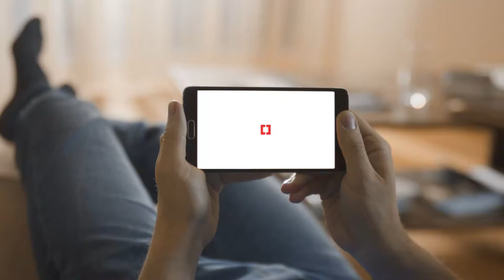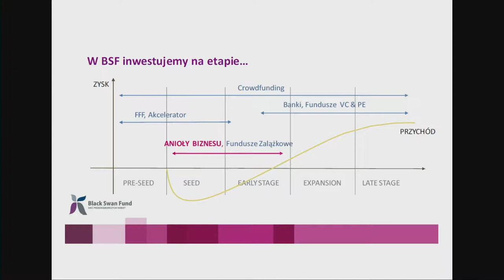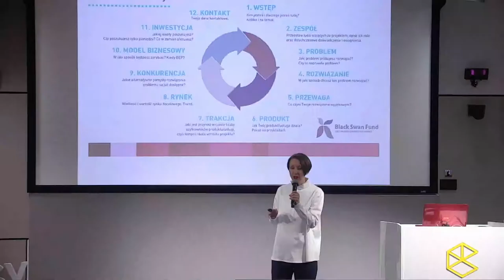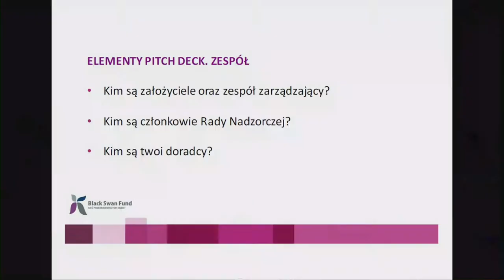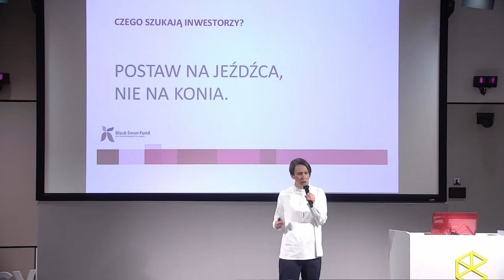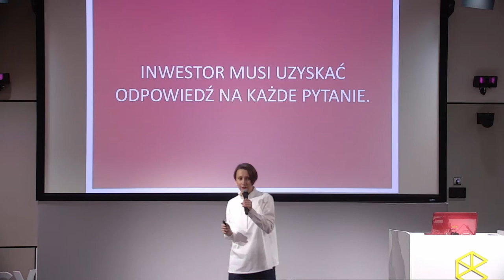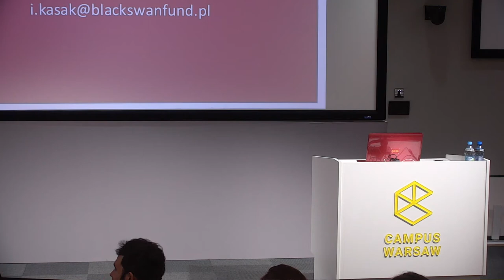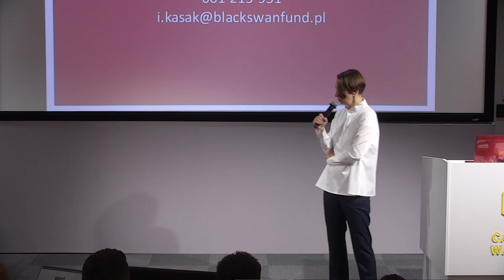Aula #158 Startupy na scenie, Inga Kasak (Black Swan Fund)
Inga Kasak (Black Swan Fund), "Sztuka rozmowy z Aniołami Biznesu, czyli jak się przygotować do pitchingu"
Aula #158 Startupy na scenie, 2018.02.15